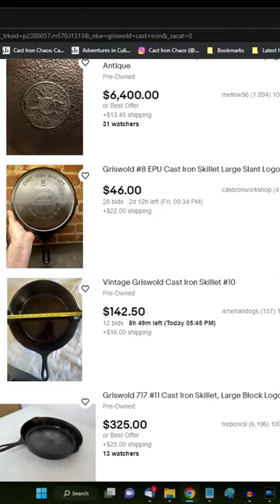Griswold Cast Iron Cookware Part 1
If there's one name in vintage cast iron cookware that antique vendors and collectors go crazy for, it's the Griswold company of Erie, Pennsylvania.  You can find Griswold cast iron on eBay and just about any antique mall across the country, and it's always selling for an outrageous sky-high price.  Is it worth it?  Folks lucky enough to own and use Griswold cast iron will almost certainly say yes.  Griswold is known as one of the finest quality brands of cast iron ever made.  Their pans are always very thin and light, and polished smooth with a glass-like surface, and cooking in a Griswold pan is a wonderful experience.  Griswold produced their pans for over sixty years, and there are different marks that help us estimate the age of a pan; but these days antique vendors will only say "It's a Griswold" amd mark it with a ridiculous price.